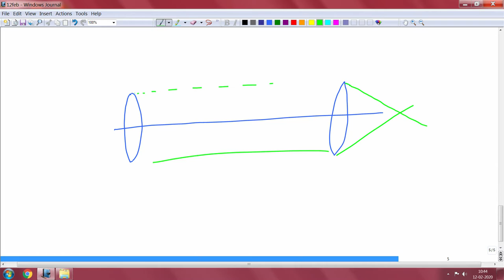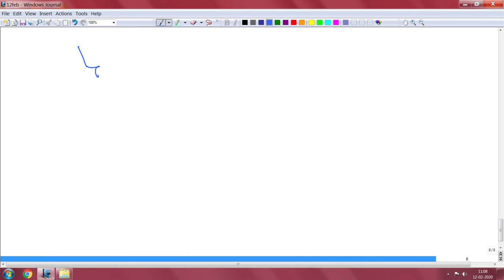Lec 49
laser scanning microscope,  lens, rays, Kohler illumination,